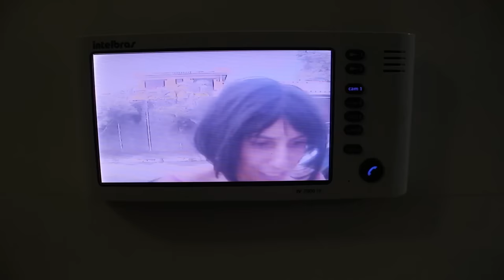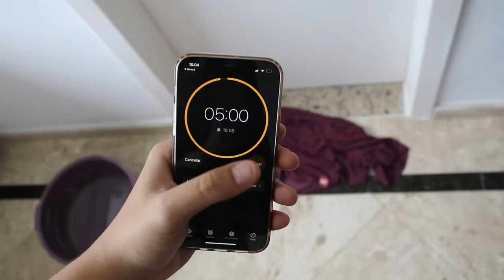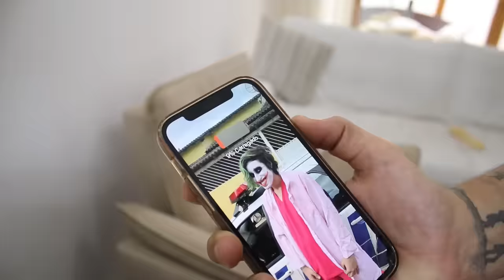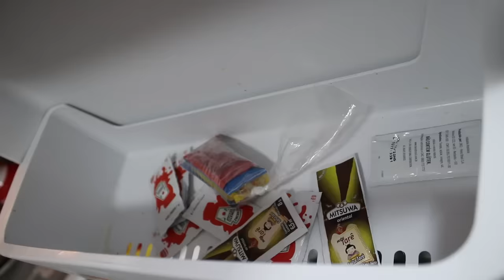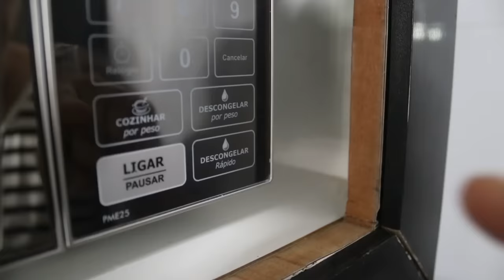COMPILADO de 1 HORA da MÃE do MANEIRANDO